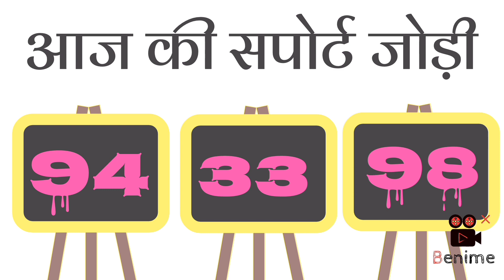Chal Tere Ishq Mein (Female)- Gadar 2 |Utkarsh Sharma,Simratt Kaur |Vishal M,Mithoon,Sayeed| Sunny D